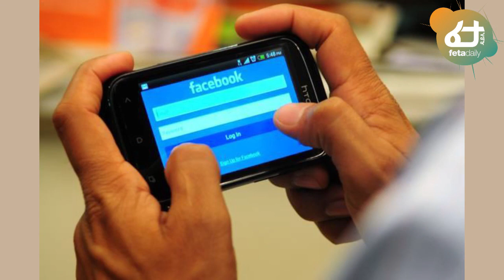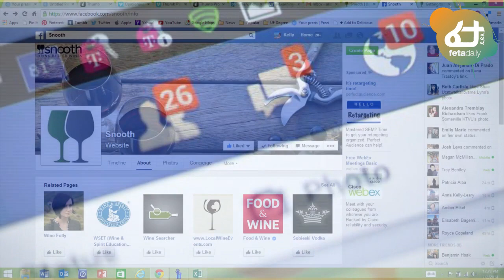ስለ ተዋናይት ኤሊፍ (ቱባ) እና ሌሎችም ወቅታዊ የመዝናኛ ዜናዎች | Ethiopia Feta daily Special news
Ethiopia: ስለ ተዋናይት ኤሊፍ (ቱባ) እና ሌሎችም ወቅታዊ የመዝናኛ ዜናዎች Ethiopian Feta Daily Special news December 19, 2017